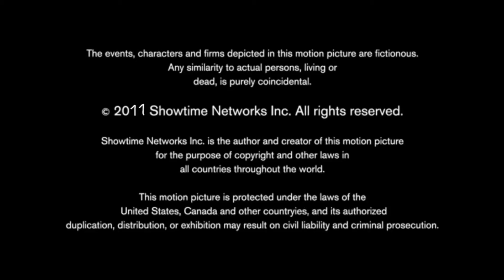Alec Berg./Gervais Ink, Inc./Jax Media/Showtime (2011)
Taken From “Supplement Cell” (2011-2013) (Fanmade Showtime Show)